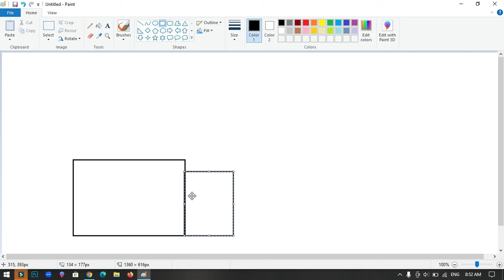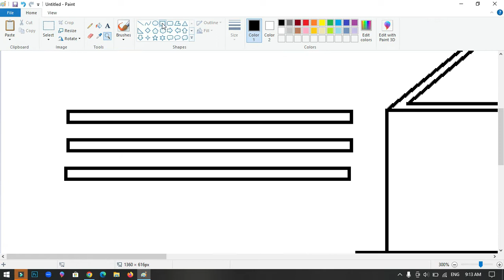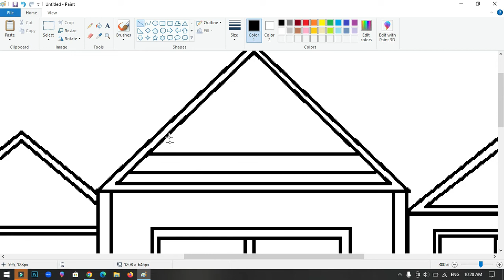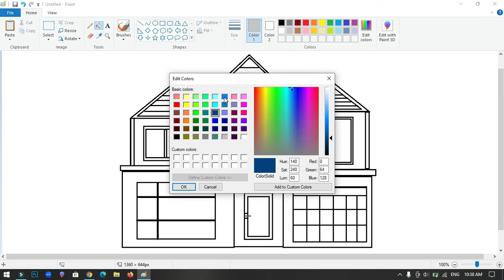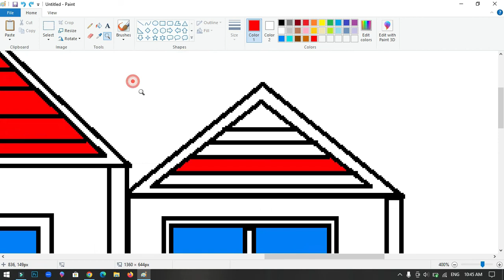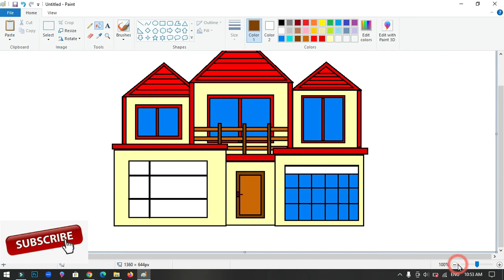How to draw a Big Simple House / Home in computer using Ms Paint | Bunglow House Drawing.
In this video, I will show you how to draw the House on your computer using Microsoft Paint. Have Fun!